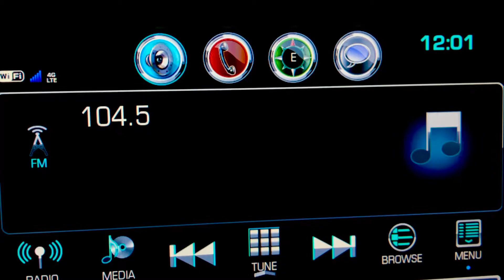KOOL Christmas 104.5 Sign-Off | Format Switch